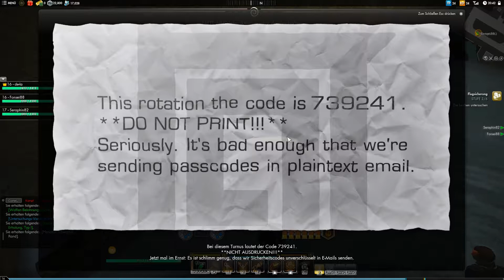Rätsel: Der Morsecode - Secret World Legends #022 [DEUTSCH–GERMAN/HD/PC]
Secret World Legends ist ein storylastiges Shared World Action-RPG, in dem man in einen im Schatten geführten Krieg gegen übernatürliche Mächte eintauchen und ein Abenteuer erlebe kann, das unsere Welt mit dem Reich der Mythen und Legenden verknüpft. Ausgestattet mit Waffen und übermenschlichen Kräften, vergrößern die Spieler ihre Macht, decken düstere Geheimnisse auf und vernichten dunkle Mächte, um eine packende Geschichte zu entwirren, die sie über den gesamten Globus führt. Deckst du die ganze Wahrheit auf?

▬▬▬▬  LIVESTREAM

▬▬▬▬ Secret World Legends

Spieler:

Seraphin   als Wolfgang "Seraphin82" Schuster